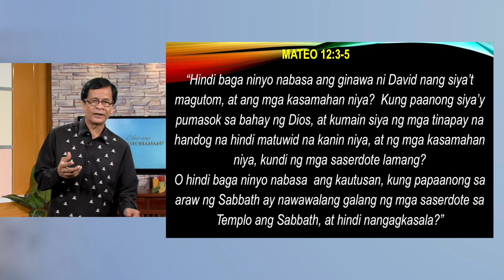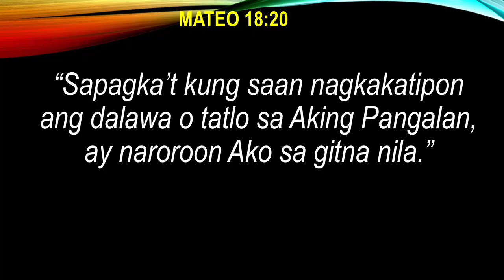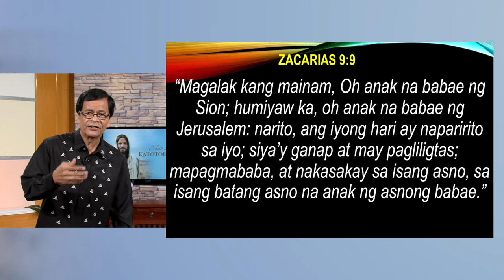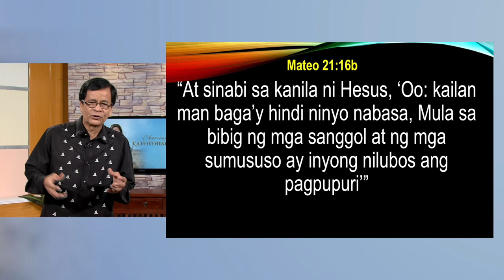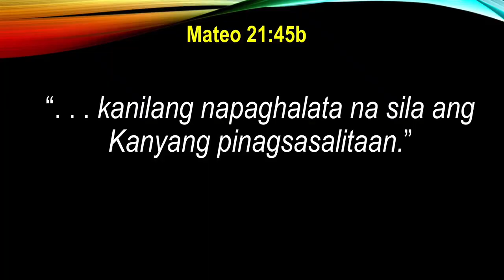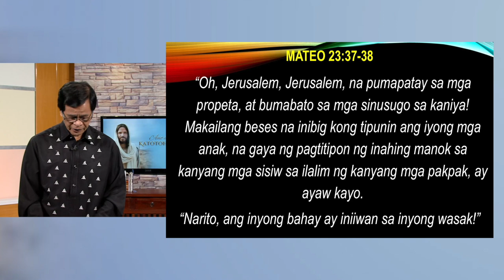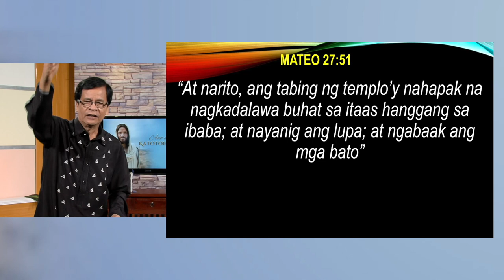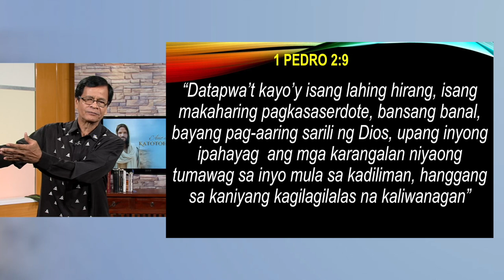Ano Ang Katotohanan Ep. 9 | Jesus and the Temple Part 2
Ano Ang Katotohanan Ep. 9

Topic: Jesus and the Temple Part 2
Speaker: Pr. Nephthali Mañez